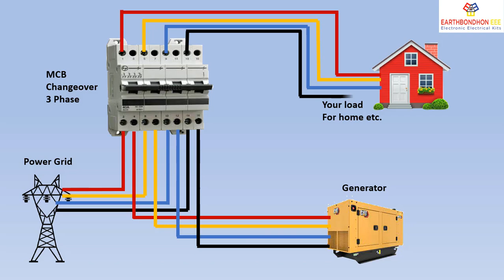Four Pol MCB Changeover Wiring Diagram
The upper portion of the changeover switch is directly connected to the main power supply while the lower first and right connections slots are connected to the backup power supply like a generator or inverter. The left side of the lower slots is connected to the main board as a load.